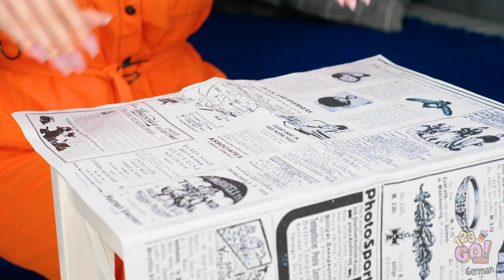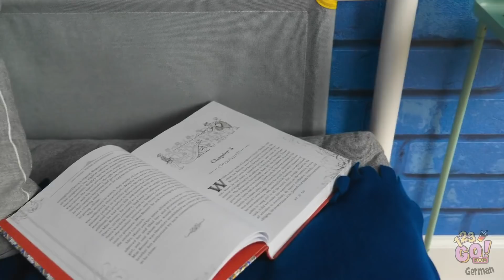REICH IM KNAST VS ARM IM KNAST || Lustiger Futterneid & DIYs auf 123 GO! FOOD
Egal ob du reich oder arm bist, im Knast zu sitzen, ist nie lustig. Aber dieses Video ist lustig, also teile es mit deinen Freunden, um sie zum Lachen zu bringen. Und erinnere sie daran, sich aus Schwierigkeiten rauszuhalten!